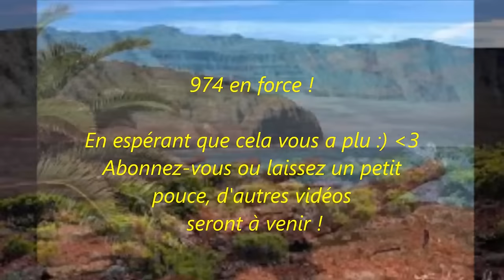Ti Sours-Kafrine la pa besoin pléré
Voilà j'ai fait ce petit montage avec ses photos pour que toutes personnes n'étant pas à la Réunion puisse revoir cette île de toute beauté à travers des images. Bonne écoute !